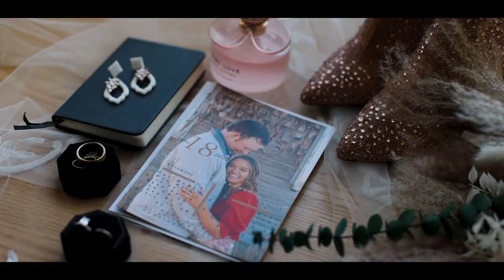Bride Rides Horse to Ceremony | Colorado Wedding | Sonder Films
Garret & Jesu got married in Eastern Colorado in late June. The day of the wedding we woke up to 30 mph wind and hoped for it to calm down as we got closer to the ceremony. After a few hours, we realized it wasn't going anywhere so now there were decision to be made about whether or not to keep the ceremony outdoors.

The bride had planned to ride her horse to the ceremony location. It wasn't just any horse though. It had been her horse in high school and after leaving for college, her dad had sold it. Years later as his daughter was now approaching her wedding day, he found the horse and bought it back for her as a wedding gift! We all realized what a special moment this was for her and her dad, so we continued with the outdoor ceremony!

There were so many memorable moments from this wedding and Garret & Jesu were so kind and caring the whole time! I always love when my couples become friends!

Cover Photo: @mck.Photog

The Team:
Photo: @mck.photog
Video: @the_sonderfilms
Florals: The Broken Vase
Cake: Paula Snelling
Decor: Quinceneras y Mas
Dress: @thebridalcollection
Reception: Akron Event Center